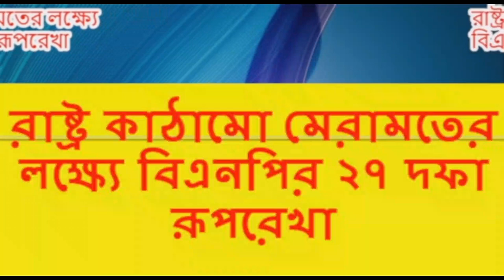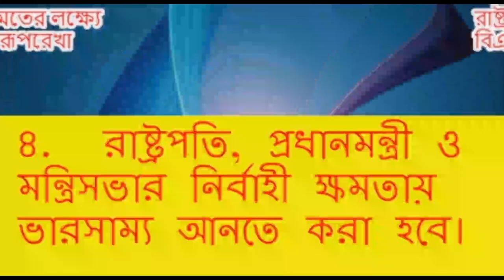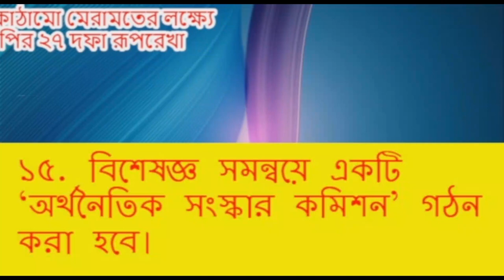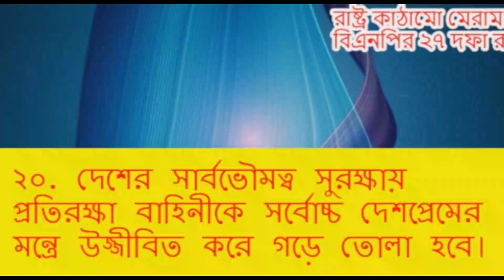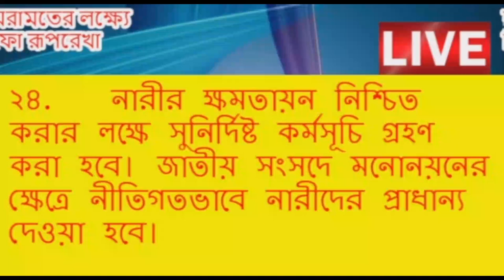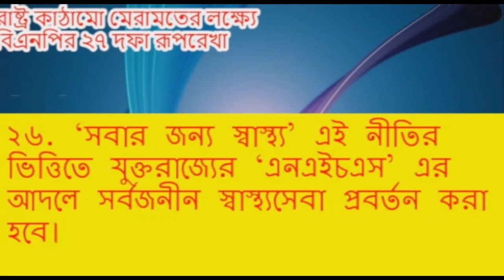রাষ্ট্র কাঠামো মেরামতের লক্ষ্যে বিএনপির ২৭ দফা রূপরেখা || simplicity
২৫. চাহিদা-ভিত্তিক  ও জ্ঞানভিত্তিক শিক্ষাকে প্রাধান্য দেওয়া হবে।
jamuna tv,
jamuna television,
যমুনা টেলিভিশন,
যমুনা সংবাদ লাইভ,
jamuna channel live,
jamuna tv channel,
যমুনা টিভি live,
news today bangladesh jamuna tv live,
bangladesh news today,
Friends,